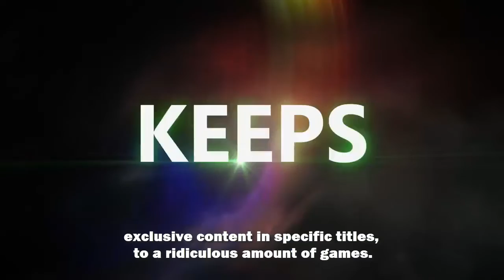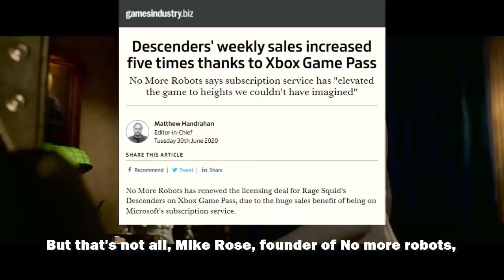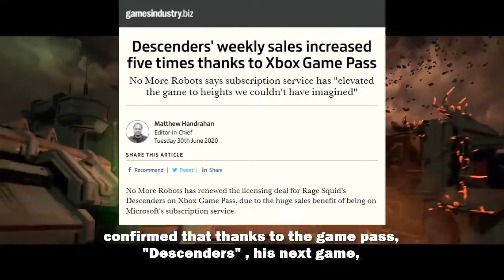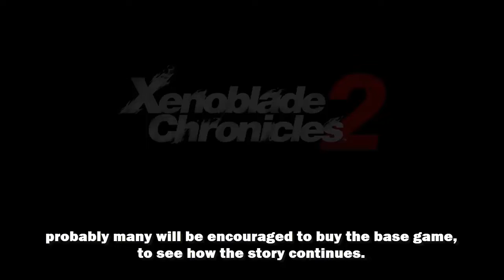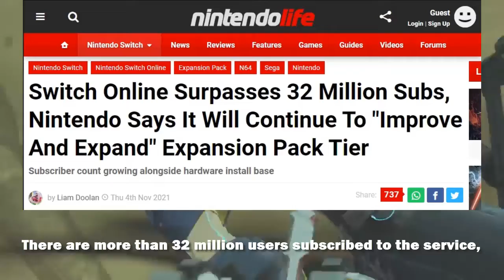Would it benefit Xenoblade Chronicles 3 to place Torna the Golden country in the online expansion?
In recent years we have seen how different companies have opted for different service models, some have opted for games as a service, either through free to play titles such as fortnite or genshin impact, but we can also find paid titles such as Final fantasy 14. However, lately those services have become very popular, which for a modest amount of money, you can have access from: exclusive content in specific titles, to a ridiculous amount of games. Perhaps the most successful of all currently would be the Xbox Game Pass, which in addition to giving us access to an absurd library of games, also gives us immediate access to new Microsoft titles.

Lately we have seen how several companies are trying to launch their own service of this type, among which is Nintendo.